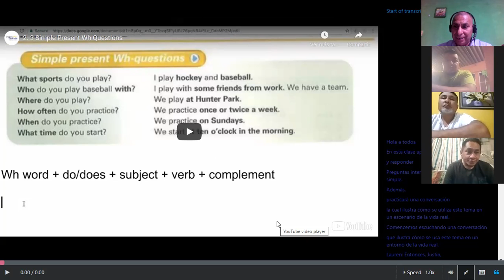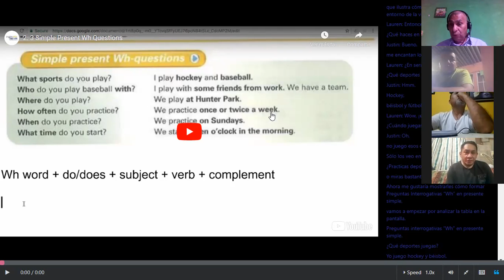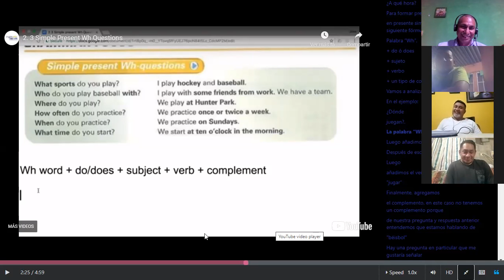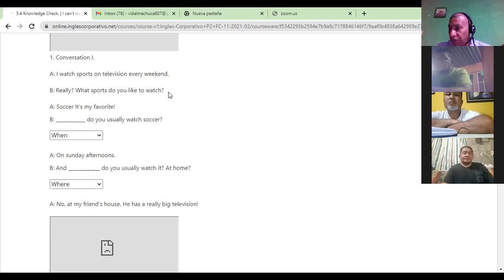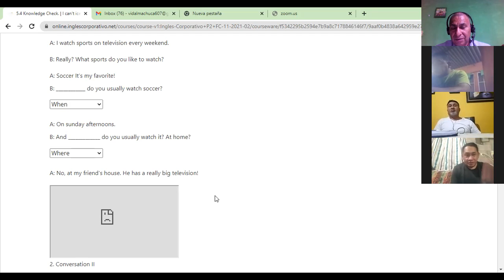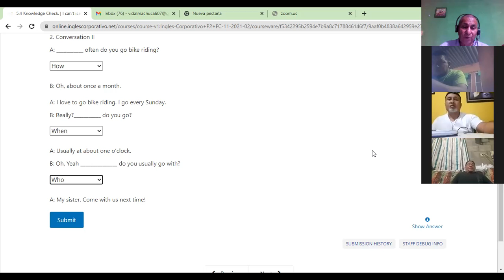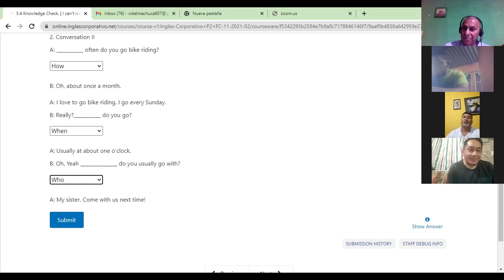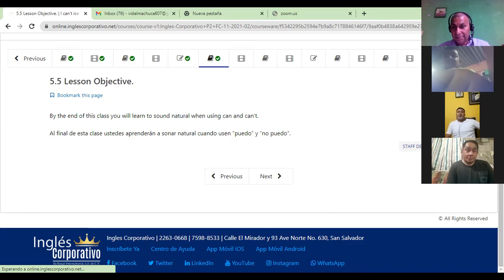Ingles Corporativo- Simple present wh B 12